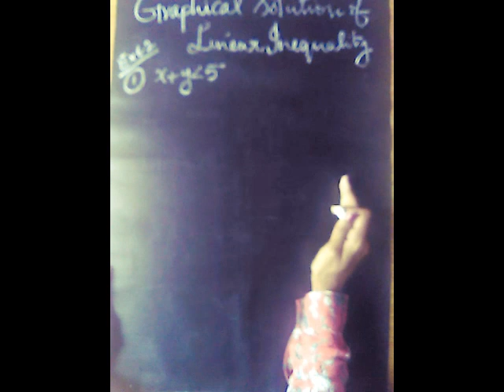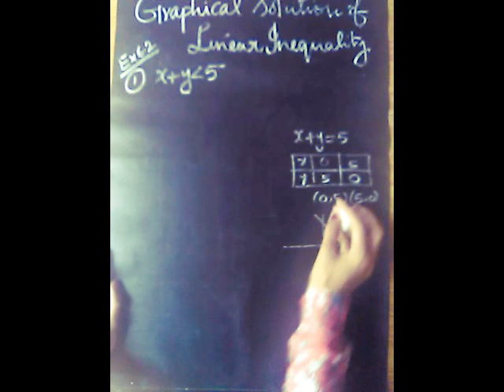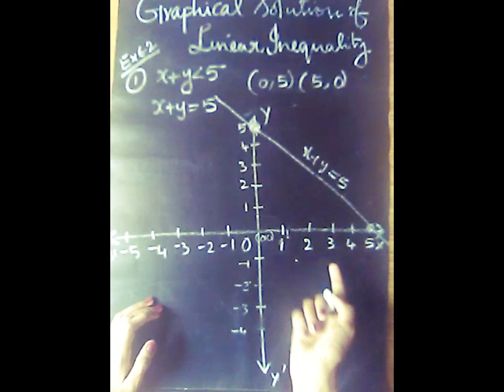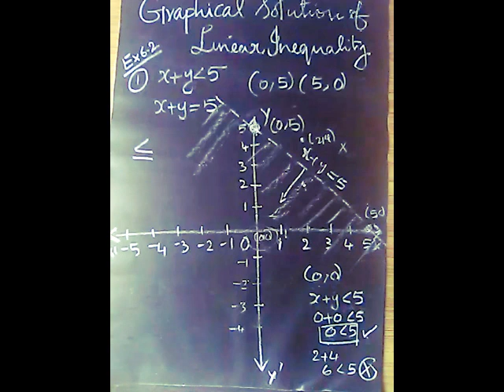Plus one maths Graphical solution of Linear Inequalities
Class 11 Chapter 6 LINEAR INEQUALITIES
In this video we have discussed to find Graphical solution of Linear Inequalities with Exercise 6.2 -Q1